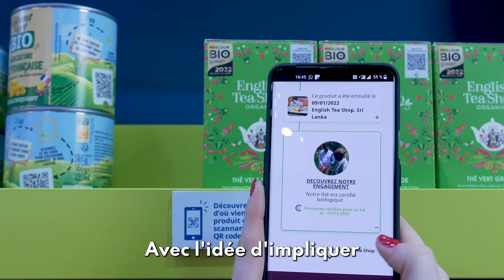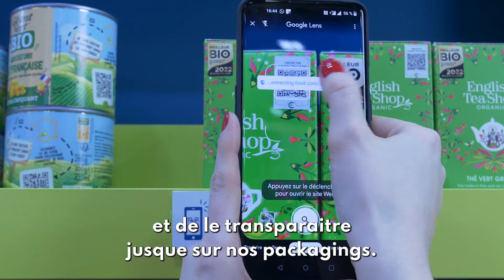[Témoignage client] Benjamin Veillé, responsable marketing - Nature & Expression - English Tea Shop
Nature & Expression est le partenaire privilégier et le distributeur exclusif d'English Tea Shop en France, marque de thé sri lankais.

Client de Connecting Food depuis 2022, il explique les raisons qui les ont poussés à mettre en place une démarche de transparence alimentaire sur la gamme de thé English Tea Shop.

Découvrez-en plus sur ce projet avec Connecting Food dans son témoignage tourné durant le Salon International de l'Agriculture 2022.